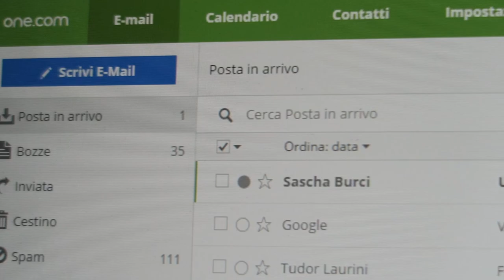SPECIALE 300.000 ISCRITTI - MI AVETE FATTO PIANGERE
SUPERIAMO I 50.000 LIKE PER QUESTO SPECIALE!

Canzone Outro:
Axwell ^ Ingrosso - Something New